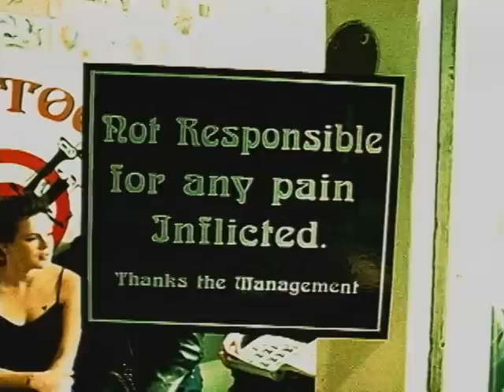Drew Major Tattoo - Novell 1999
Back in 1999 BrainShare had a theme of Networking software for the hardcore IT Professional.  This video starring Novell's CTO Drew Major was used to kick off one of the keynote sessions at BrainShare that year.